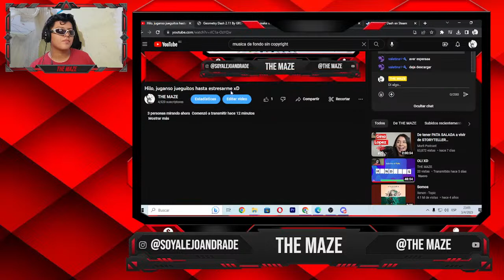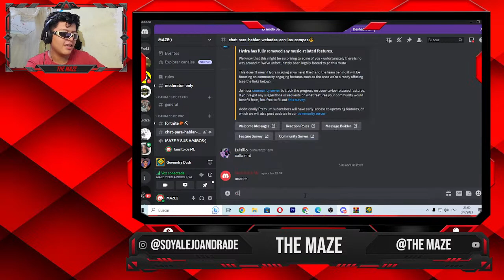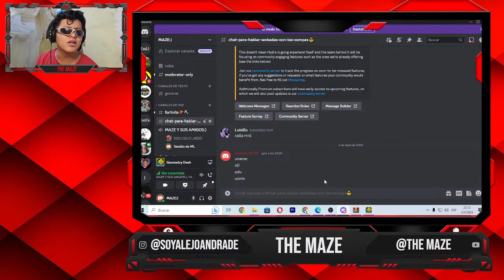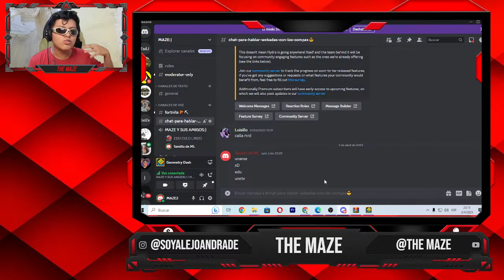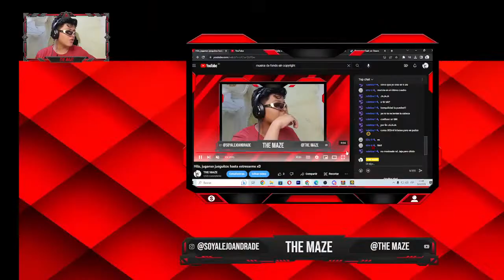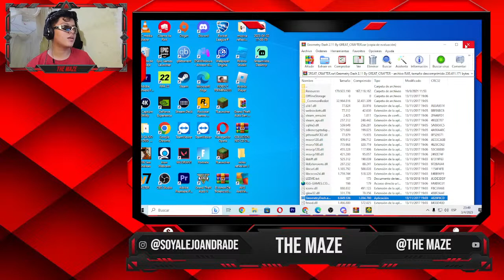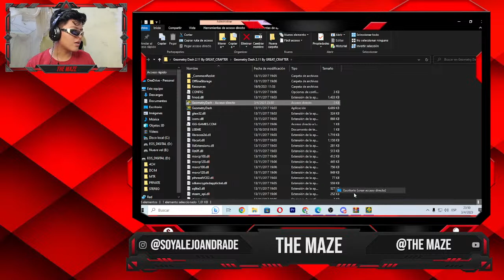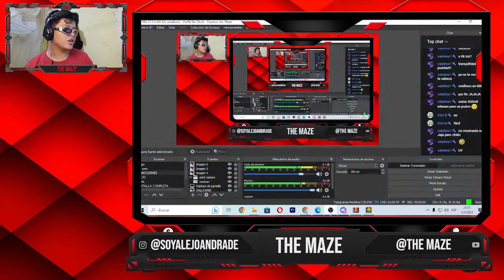Copia de Hola, jugando jueguitos hasta estresarme xD